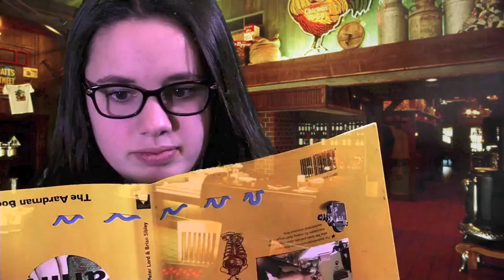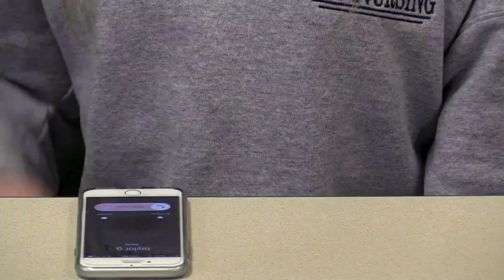video sound, foley